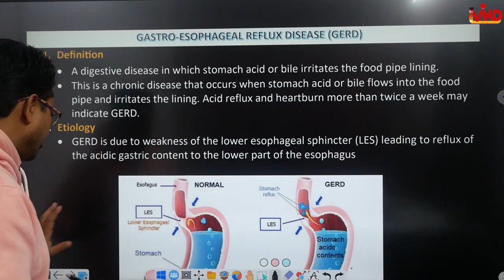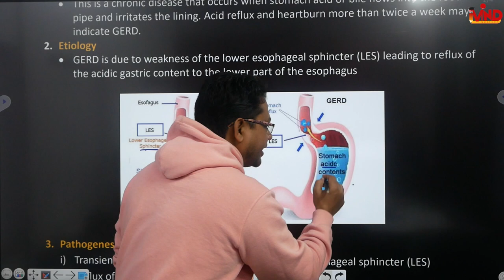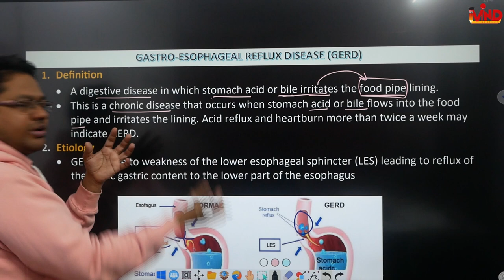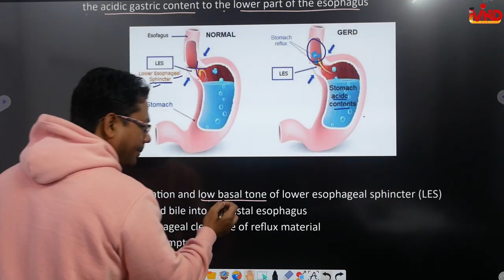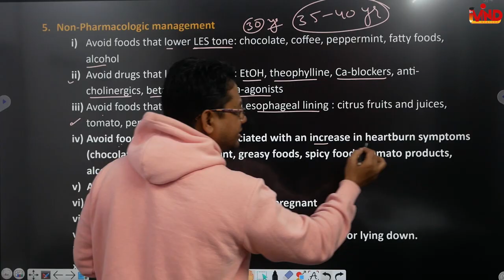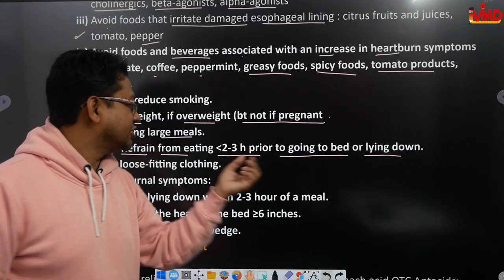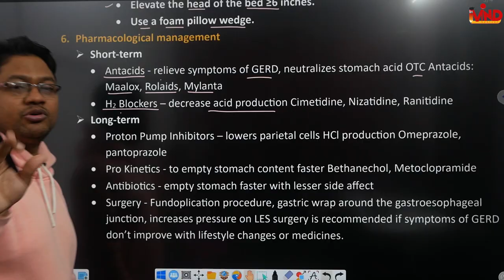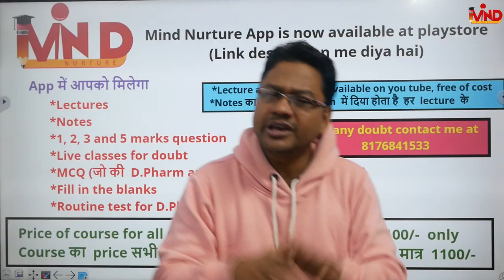Gastro esophageal reflux disease (GERD) | CH-2(e) | L-1 | Pharmacotherapeutics | D.Pharm second year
Link for app...
Link for notes...